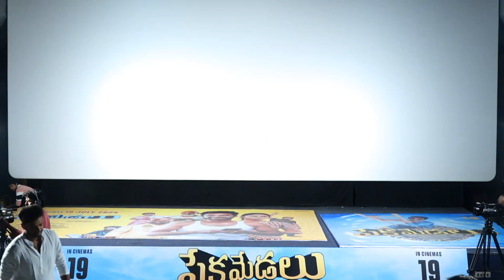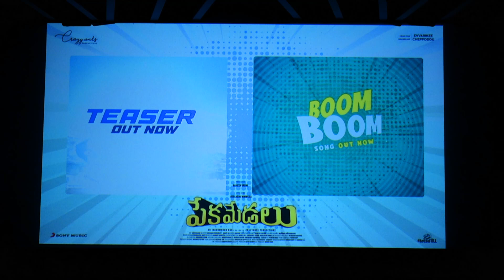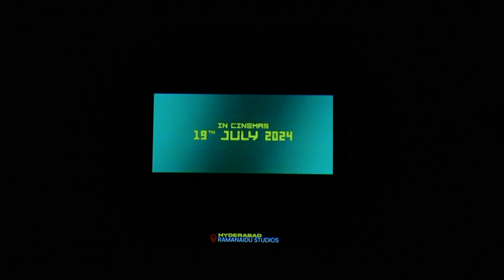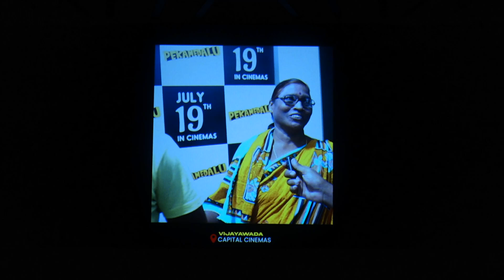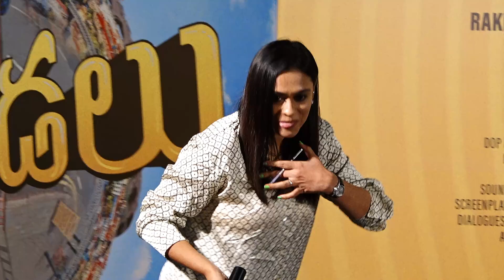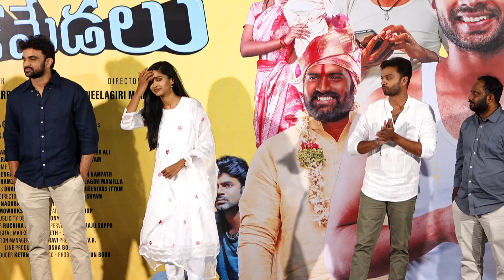Pekamedalu Movie Press Meet